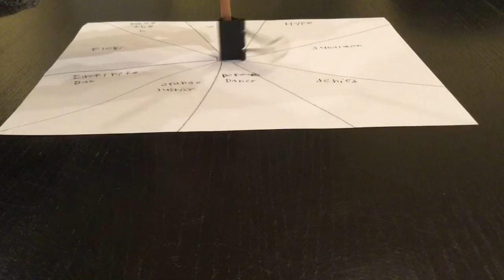Fortnite Spin The Wheel Challenge